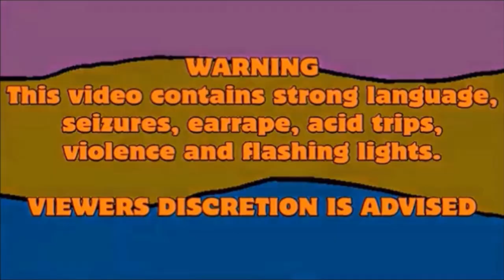Garfielf goes on a scary halloween adventure on the last day of October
Happy halloween, everyone. Here is my newest Halloween YTP special to give you the goosebumps and the chills to go with.

INSPIRED BY: @NationOfOranges696 (who is also a big fan of Garfield)